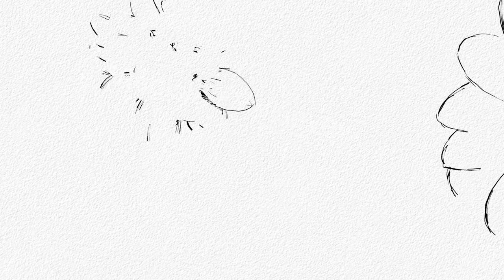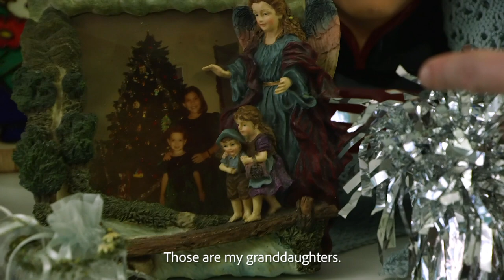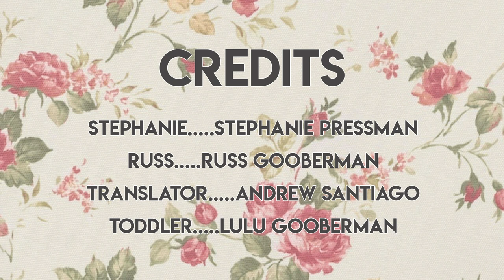Tidying Up with Abuela (KonMari Parody)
Marie Kondo took America by storm with Netflix's Tidying Up as it's forced many of us to reevaluate our sock drawers. But how would a Cuban abuela handle things? Guess we'll find out in the Gooberman household.

[CREW]

[CAST]

Abuela: Jenny Lorenzo
Stephanie: Stephanie Pressman
Russ: Russ Gooberman
Translator: Andrew Santiago
Toddler: Lulu Gooberman